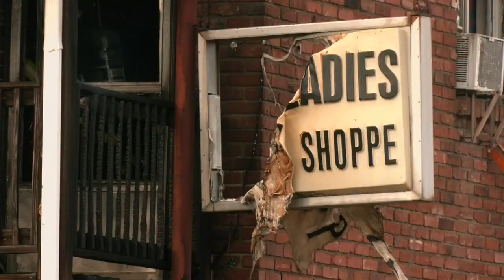1 injured in fire that destroyed apartments, damaged a business in New Albany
A neighbor who called 911 said the recycling bin caught on fire, and the flames went up fast.